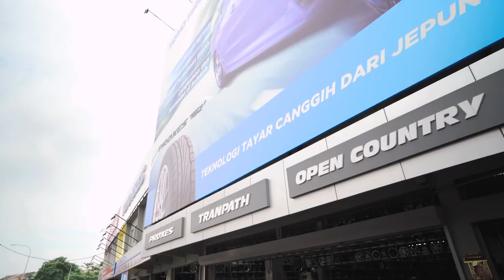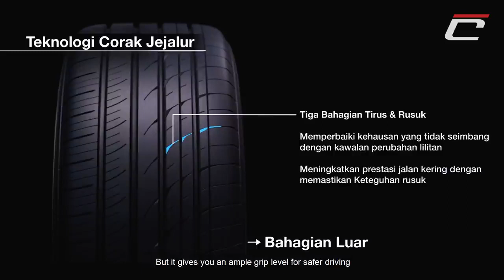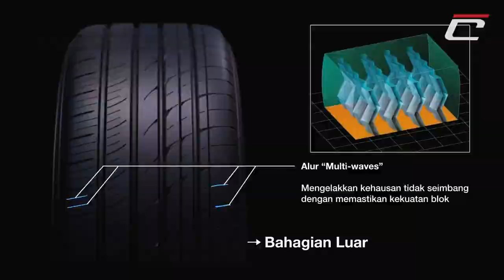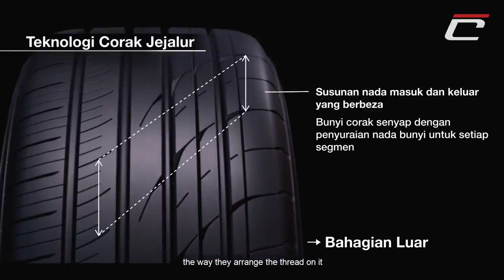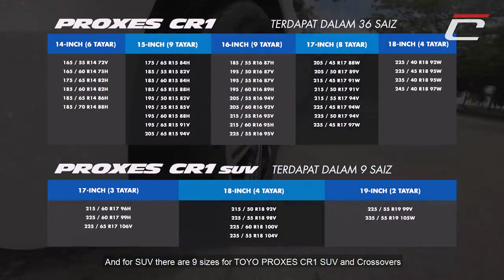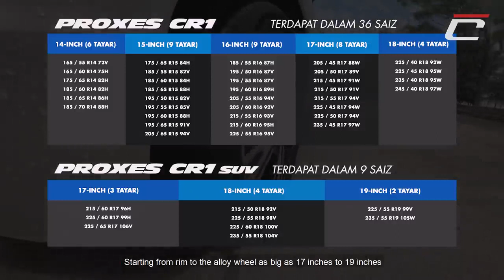[TYRE REVIEW] CARETA x TOYO TIRES: PROXES CR1 SUV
Brand: Toyo Tires
Product: Toyo Proxes CR1 (SUV)